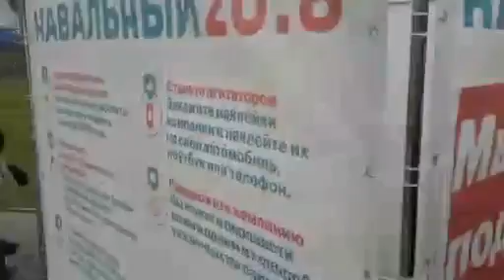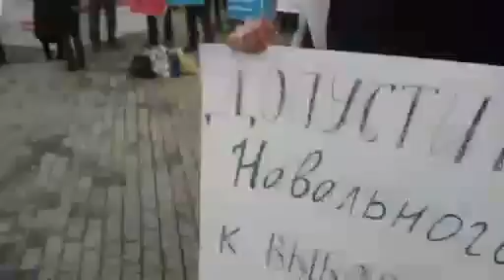Митинг за Навального в Барнауле (07.10.17)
комментируйте просмотренное
Благодарим Вас за содействие в развитии!